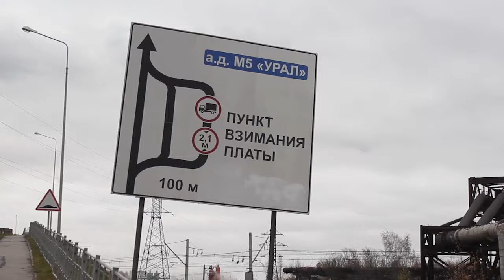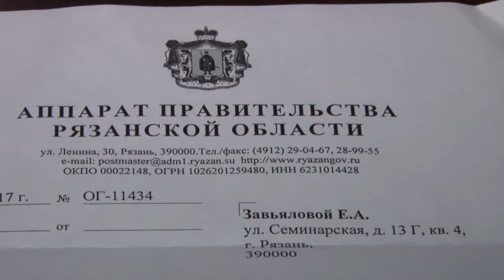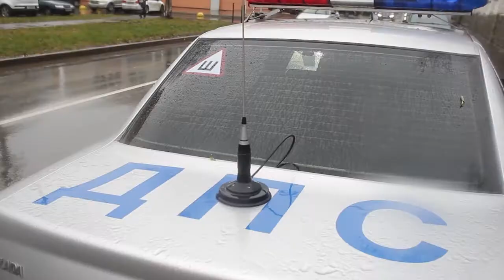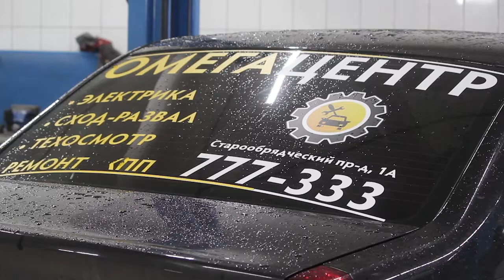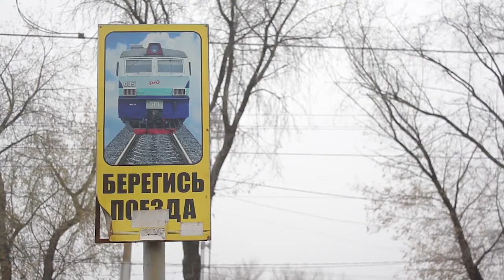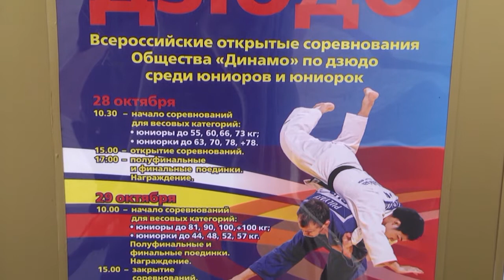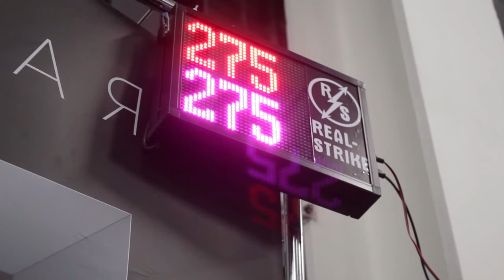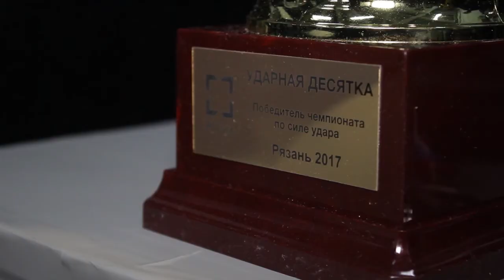День города - новости Рязани 01.11.17